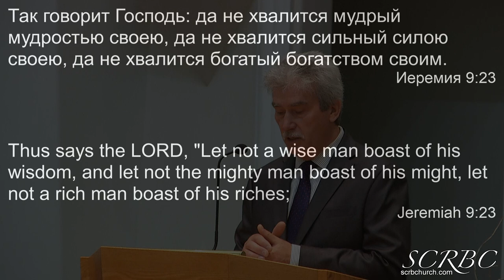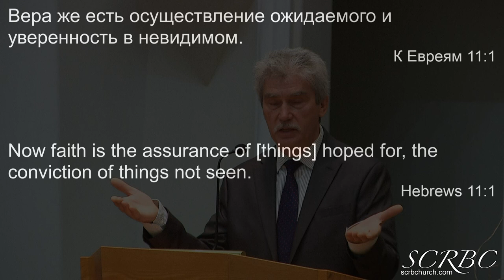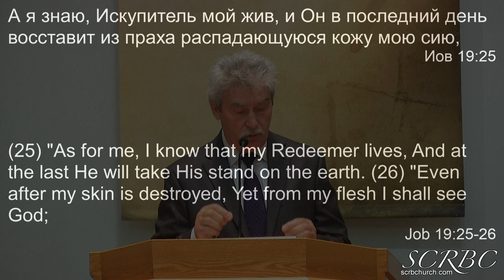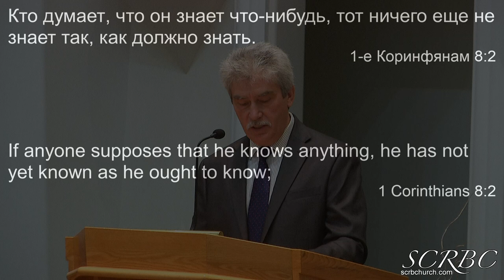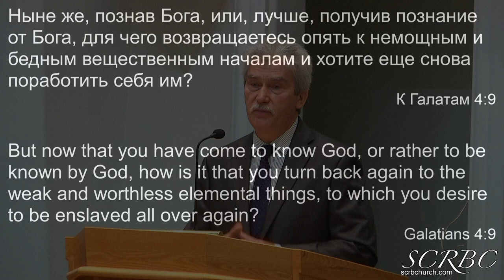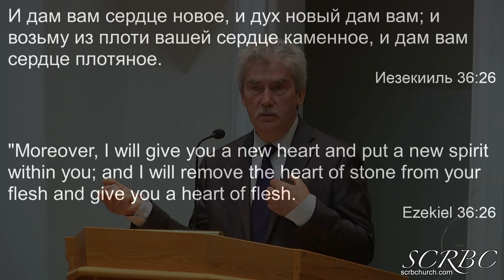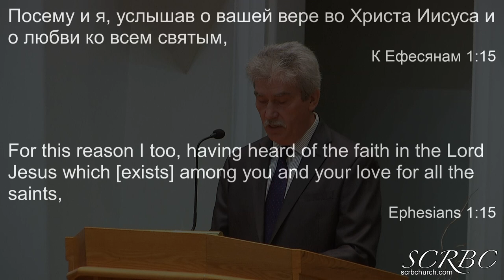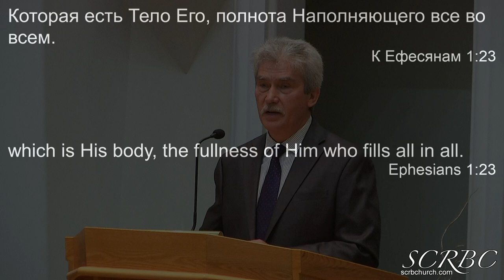05 30 2021 Хвалящийся хвались Господом А Тищенко